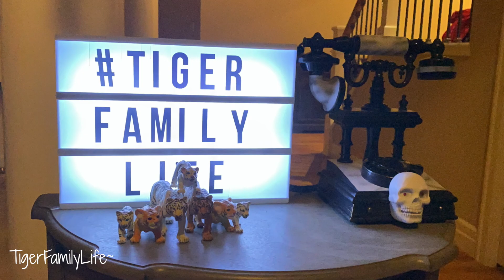LOST MY JOB | UNEMPLOYED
Help with our channel